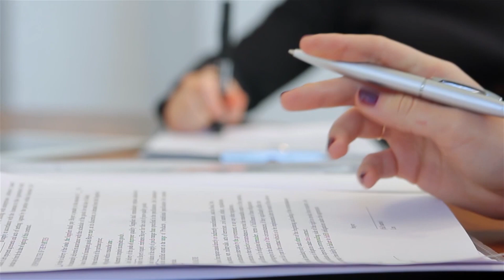Tema 809 STF não se aplica a acordo de partilha celebrado antes da tese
A Terceira Turma do Superior Tribunal de Justiça (STJ), por unanimidade, entendeu que a modulação de efeitos adotada pelo Supremo Tribunal Federal (STF) no julgamento do Tema 809 da repercussão geral não se aplica à hipótese de acordo firmado pelas partes anteriormente à tese, porém ainda pendente de sentença homologatória.

Com base nesse entendimento, o colegiado reformou o acórdão que havia excluído quatro irmãos de um acordo de sucessão.

REsp 2050923